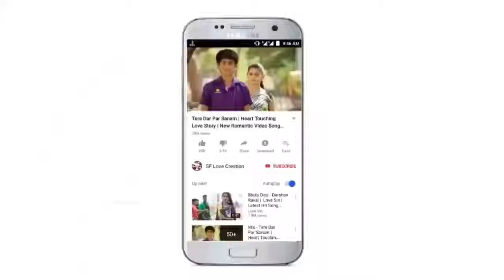💝Very Romantic Whatsapp Status Video New Whatsapp Status Video💝